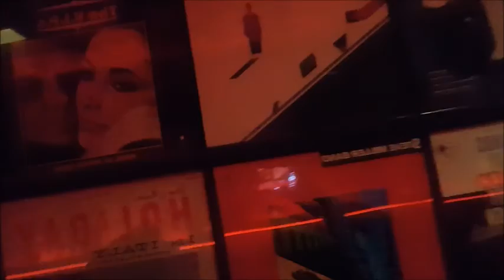Vegas Day 1 Vlog